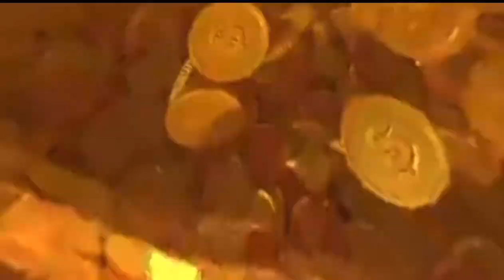Mike Majlak and Brendan Schaub bond over deranged behaviors on Impaulsive podcast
From Impaulsive Episode 323, April 26th 2022